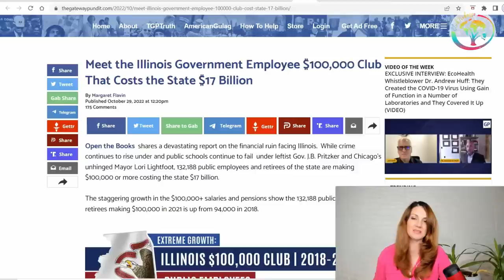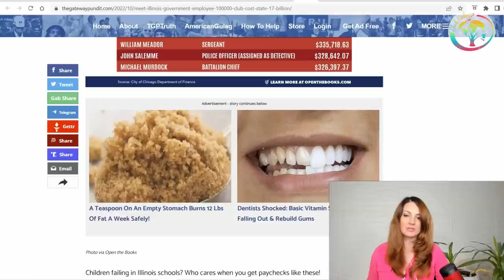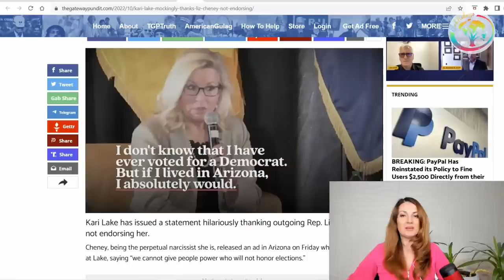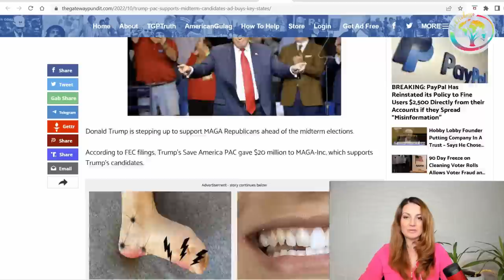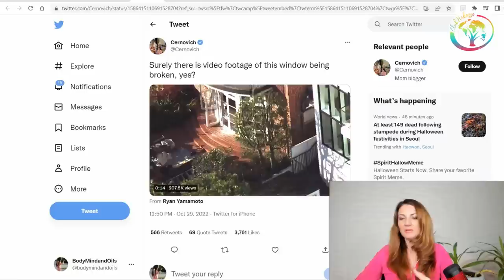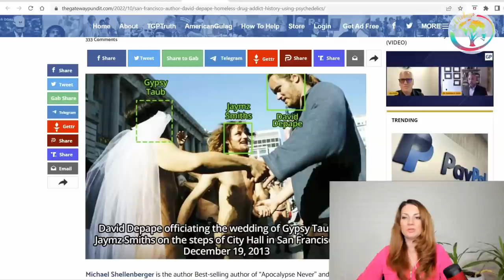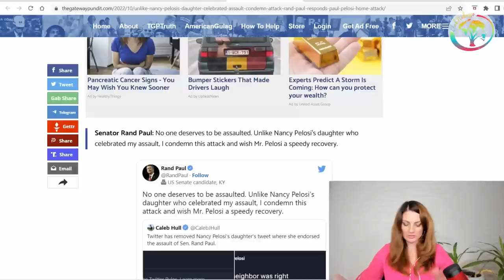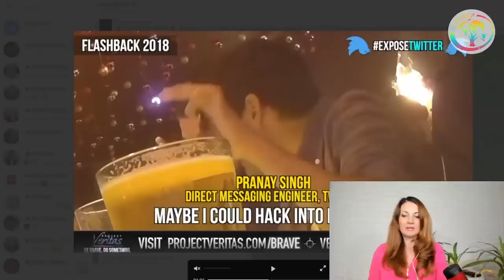Dla Demonów 2 + 2 = 5. Ewelina Frihauf.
🔶 💟 Kurs z Aromaterapii 5 tygodniowy Dla Początkujących - w Języku polskim ruszył 25 Października, 2022 we wtorek i pierwsze klasy na żywo, na Zoomie odbędą się za kilka dni.

💟💟 💟 Daromy E-Book do pobrania:
Jak kupować olejki eteryczne wysokiej jakości tak, aby nie dać się nabić w butelkę?

Dodaj mnie na Rumble:
👉 Szokujące Wiadomości z USA: